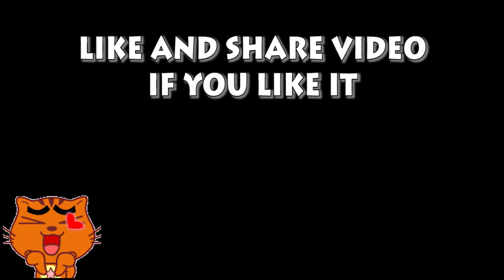WelshCorgi Pembroke Aime Plaisanter|Welsh Corgi Pembroke|Lam nhi|Welsh Corgi Pembroke Part44